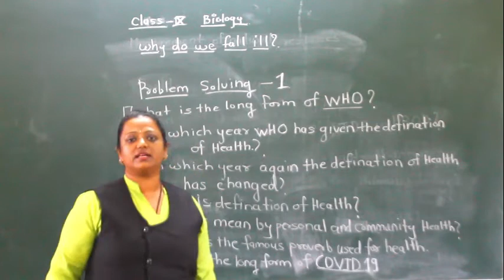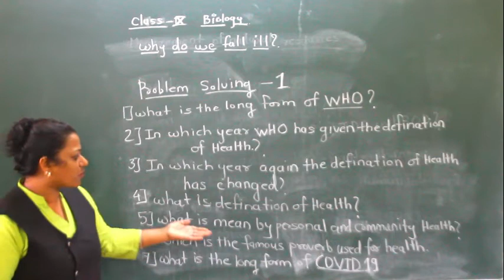PROBLEM SOLVING CLASS 9 BIOLOGY